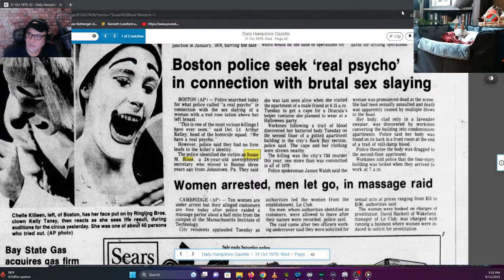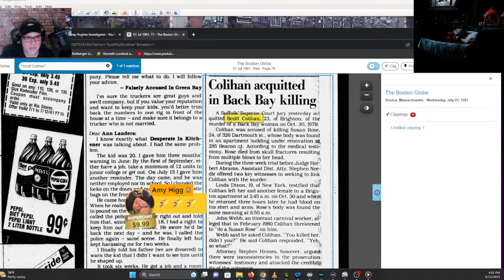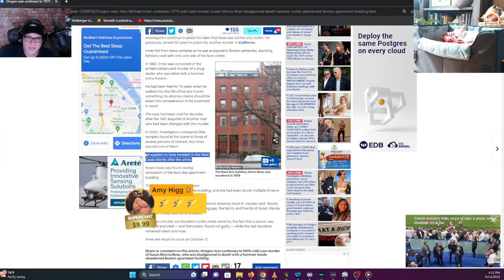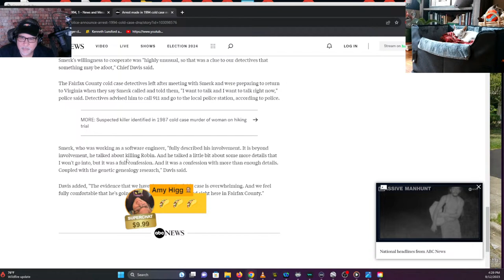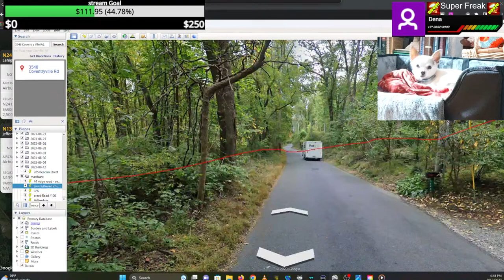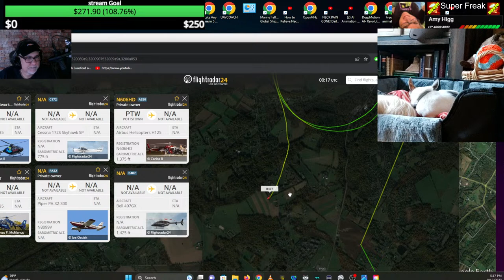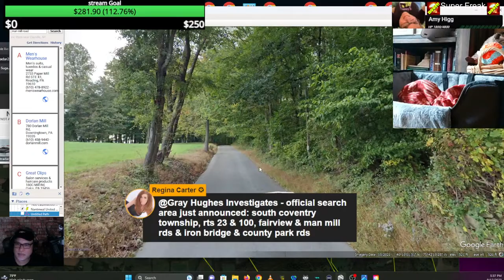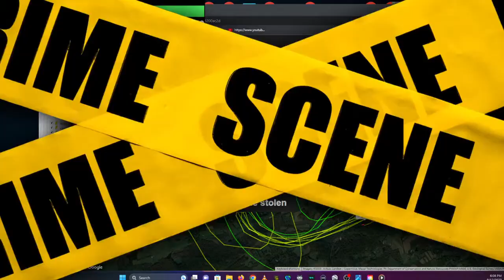Danelo Cavalcante Live Coverage - Cold Cases 1979 Susan Marcia rose and 1994 Robin L Lawrence -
Cold Cases 1979 Susan Marcia rose and 1994 Robin L Lawrence - Danelo Cavalcante Live Coverage
"A 68-year-old Oregon man has confessed to the 1979 cold case murder of Susan Marcia Rose, a 24-year-old who was bludgeoned to death with a hammer inside an abandoned building in Boston the night before Halloween.

John Michael Irmer walked into an FBI office in Portland last month and told agents he wanted to confess to several murders. He couldn't remember Rose's name, he said, but described details of the grisly crime in an abandoned Back Bay building. " - dailymail

Dyatlov Pass
Death of nine

CrimeCon promo
3MEN20

car jumper
httpsamzn.to33VeUhz

My Gear!
Mavic Mini

Razer Kiyo

Yamaha MG10XU